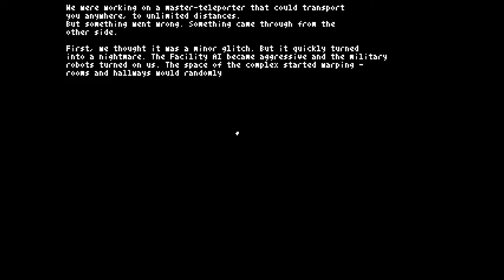Teleglitch Die More Edition - This Game is Crazy Hard, Yet Fun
In a cold, dark future dominated by mega-corporations, a small lonely planet on the edge of habitable space is the site of a shadowy research facility specializing in necrotic tissue reactivation. You are a scientist who has suddenly awoken to the realization that you are the lone survivor. The rest of the facility's personnel have all been killed -- micro-chipped and reactivated as combatants by the facility's central processing AI.

Teleglitch: Die More Edition is a roguelike top-down shooter with retro pixel graphics. Featuring procedurally generated maps that change with each play through, you will never experience the same facility twice. Clutch your gun, walk down the dark corridors and enter each new room hoping those last few rounds of ammunition will be enough. Feel the anxiety, the paranoia and the sheer terror of Teleglitch.